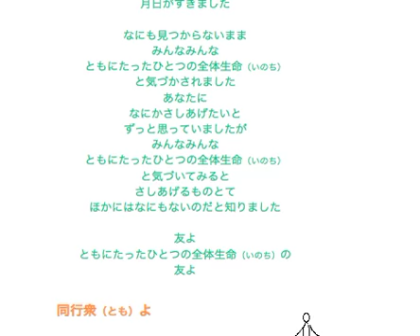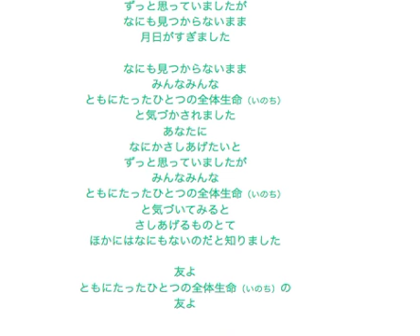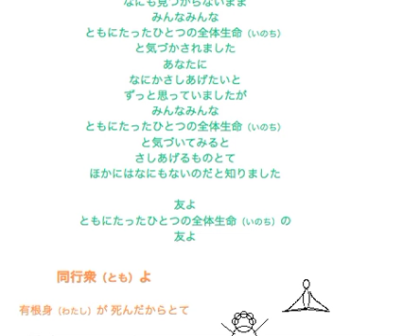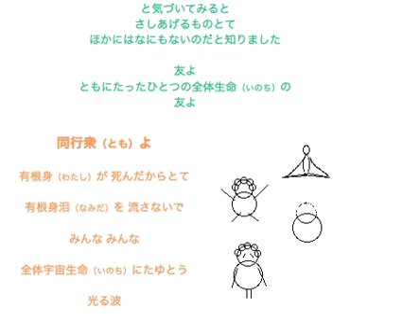ヨーガヴァースィティ 80 : 付録３ ともに・遺言